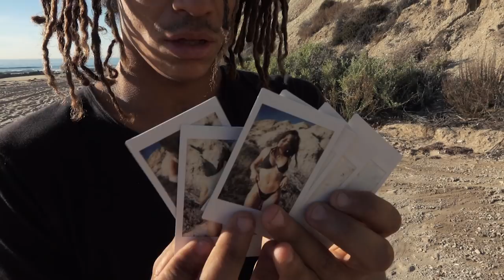CHASING THRILLZ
This is not a video. This is a reminder to live your life to the fullest and chase what belongs to you.

If the message conneced to you, share your chasingthrillz moments and tag me on INSTAGRAM.
I will check and share the best posts!

Your time is now. GO GET IT!

Questo non è un video. Questo è un messaggio per incitarvi a vivere la vita al massimo.

Se avete recepito il messaggio, condividete su INSTAGRAM i vostri momenti
Taggete @nickpescetto e condividerò i post migliori!

Andate a prendevi ciò che vi spetta!